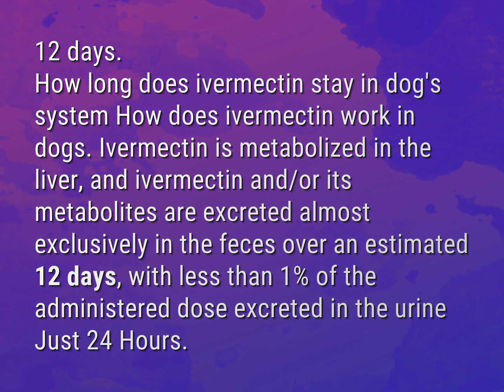How long does ivermectin stay in a dog's system?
James Webb (2022, August 7.) How long does ivermectin stay in a dog's system?
    WHYS.video